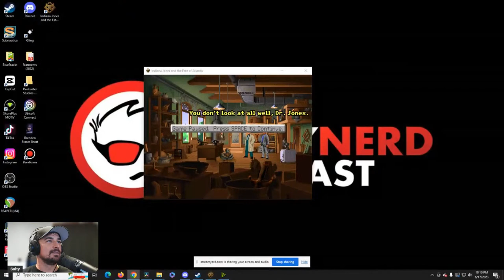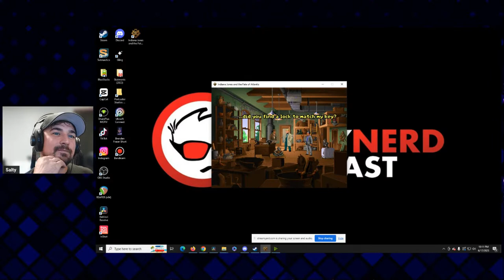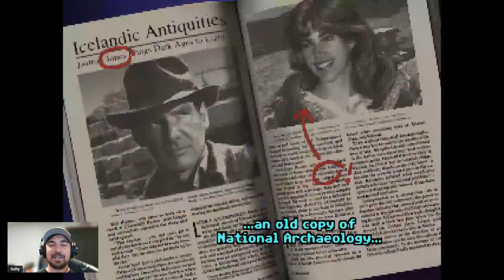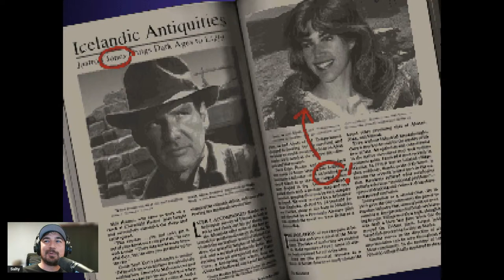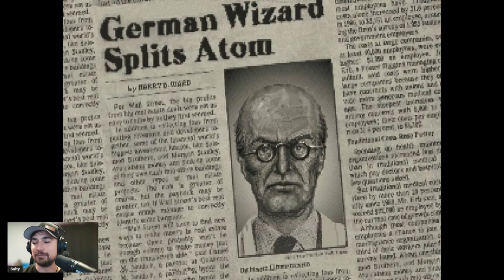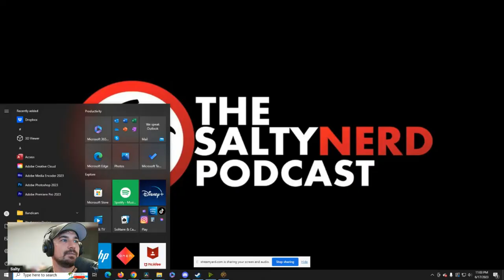Indiana Jones and The Fate of Atlantis - THE REAL INDY 5 | LucasArts Let's Play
Indiana Jones and the Fate Of Atlantis Let's Play - starting the classic adventure point and click game.

Take a trip back to 1992 for the first episode of "Alex Plays with Himself"
LucasArts used to make the best games with the classic IP we all love. Indiana Jones and the Fate of Atlantis is the REAL Indy 5 story! We fight the bad German guys, we save the beautiful snarky woman, we adventure through time and myth just like Indy is suppose to. Join me every Saturday night at 10pm to go on an adventure!